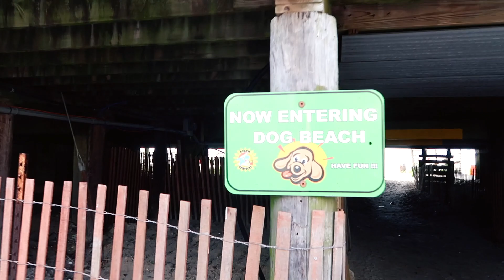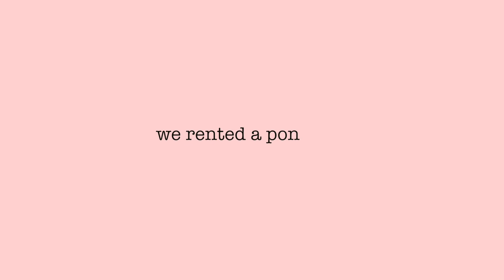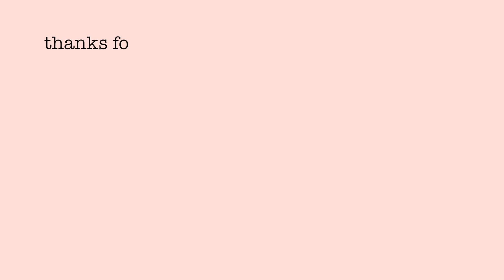COME TO THE BEACH WITH ME! | Vacation Vlog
I hope everyone is able to get some sunshine this summer, despite how crazy life has been! Love you all!

▼ ▽FILMING EQUIPMENT
- Vlogging Camera, Camera G7X Mark II
- Filming Camera, Canon 80D 50 MM / 18-135 MM
- Editing Software, Final Cut Pro
- Ring Light, Neewer 18 Inch
- Mic #1- PowerDeWise Lapel
- Mic #2- Rode Video Micro

▼ ▽ LINKS
AMAZON STORE: t.ly/6PDw